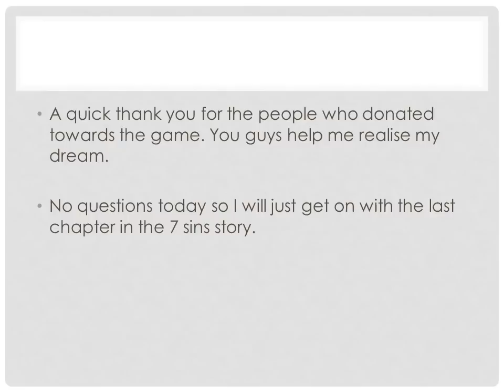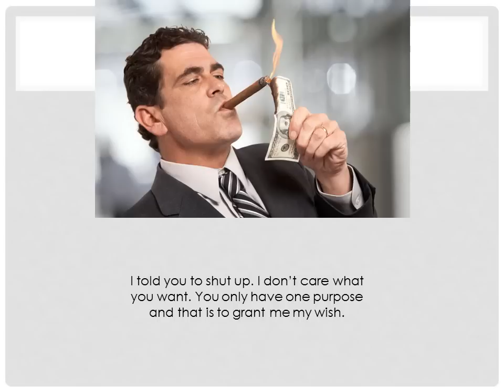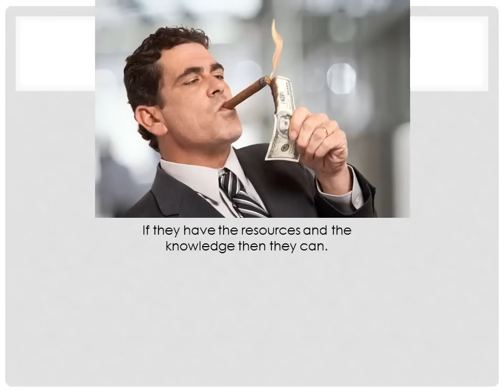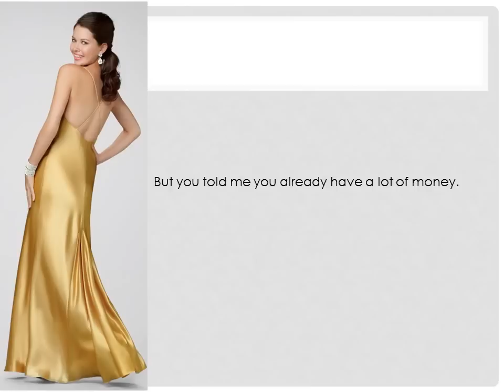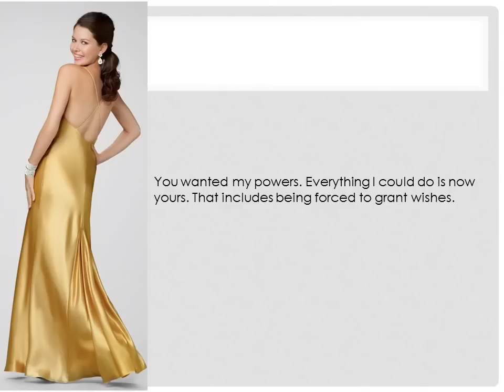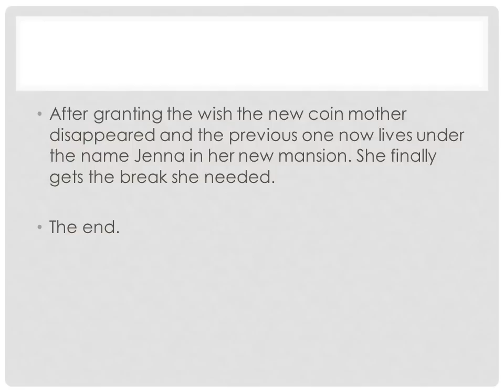Coins presents 7 sins greed